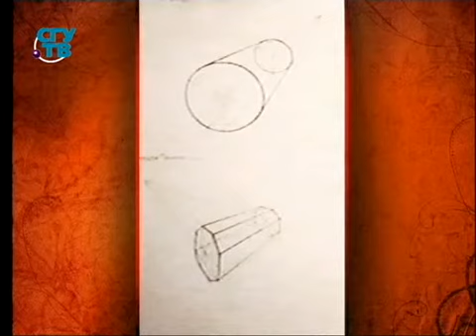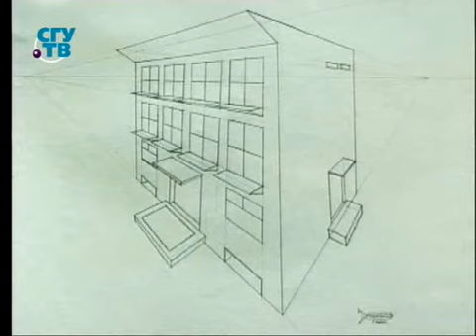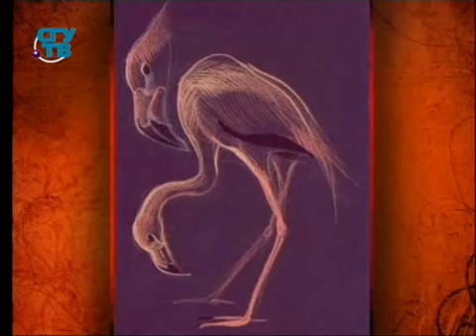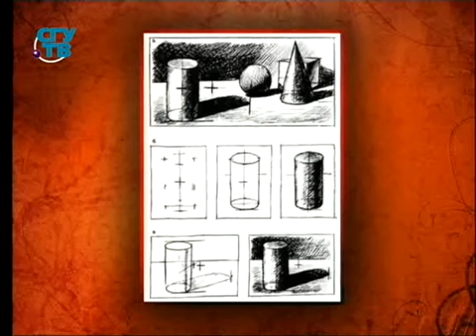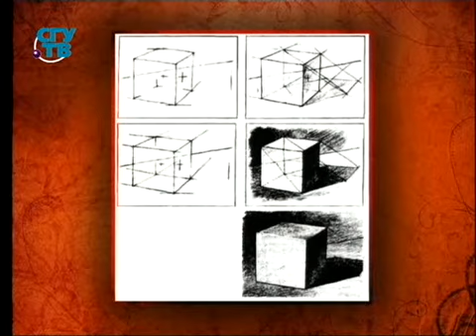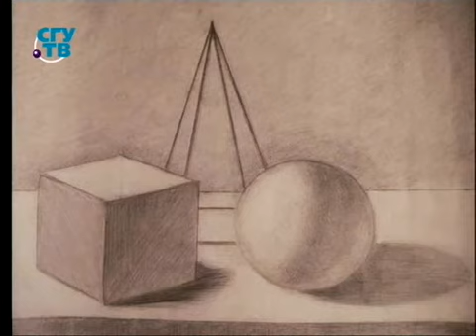Мансарда художника. Передача 1. Начало рисунка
Живопись. Мансарда художника. Наталья Дружинкина. Образование для всех. Первый образовательный канал. Остальные уроки смотрите на